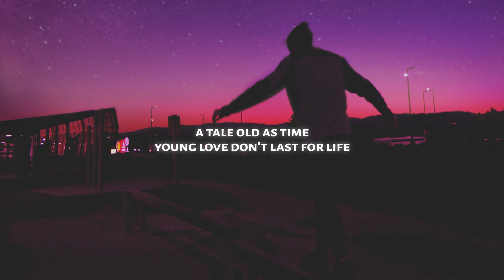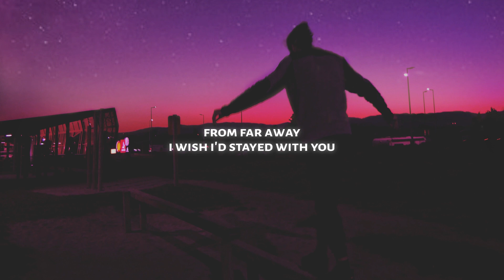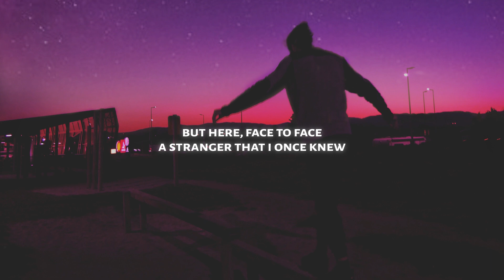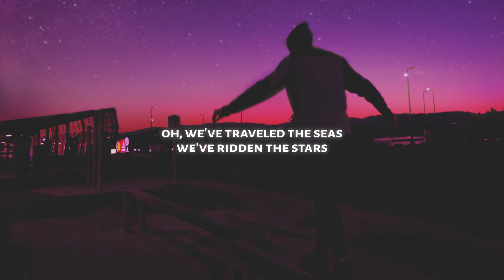Conan Gray - Astronomy (Lyrics)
♫ Conan Gray - Astronomy

◼️ Lyrics: Conan Gray - Astronomy

[Verse 1]
We drive through the woods, rich neighborhoods to watch
We joked as we looked that they were too good for us
'Cause socially speaking, we were the same
With runaway fathers and mothers who drank
A tale old as time, young love don't last for life
And now I know, now I know
It's time to go, it's time to go

[Chorus]
We've traveled the seas, we've ridden the stars
We've seen everything from Saturn to Mars
As much as it seems like you own my heart
It's astronomy, we're two worlds apart

[Verse 2]
From far away, I wish I'd stayed with you
But here, face to face, a stranger that I once knew
I thought if I wandered, I'd fall back in love
You said distance brings fondness, but guess not with us
The only mistake that we didn't make was run
(Now look what we've done)

[Bridge]
Stop tryna keep us alive
You're pointing at stars in the sky
That already died
You can't force the stars to align
When they've already died
Oh, we've died, ooh

[Chorus]
Oh, we've traveled the seas, we've ridden the stars